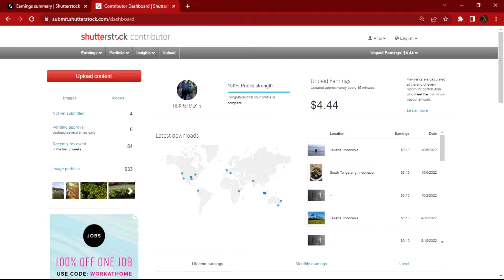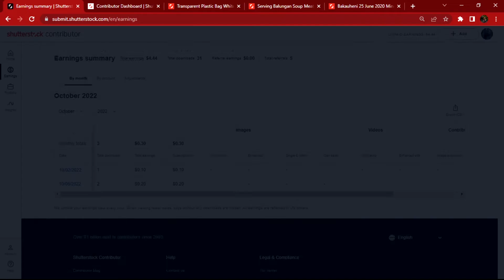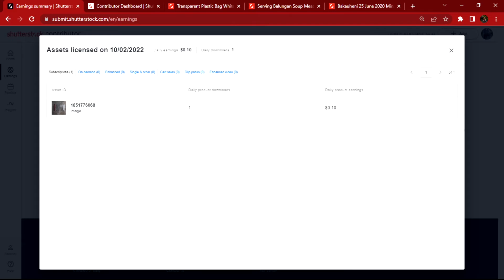Earning Shutterstock bulan oktober 2022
Assalamualaikum teman-teman, semoga tetap diberi kesehatan. Pada konten kali ini membahas tentang Earning Shutterstock bulan oktober 2022 wajib bersyukur.

semoga bermanfaat